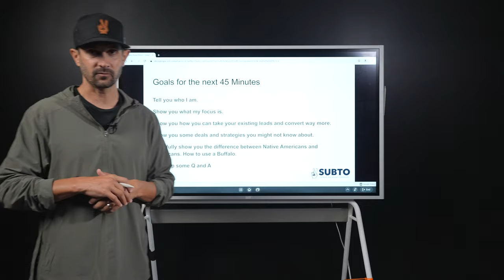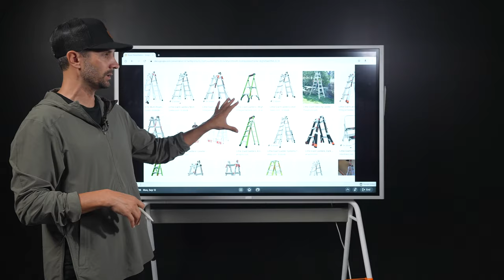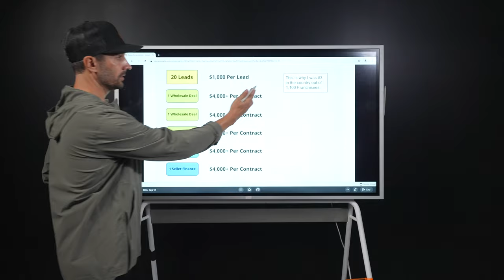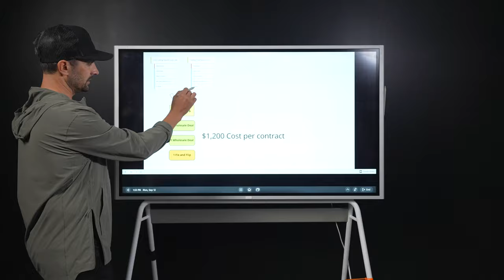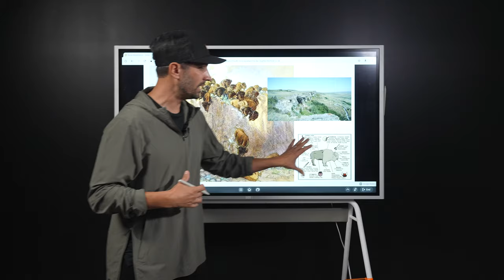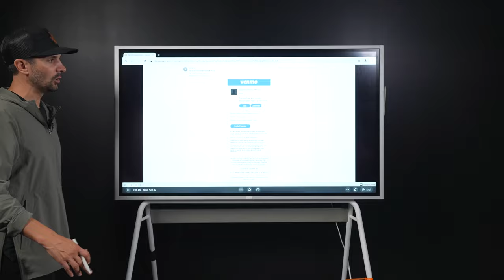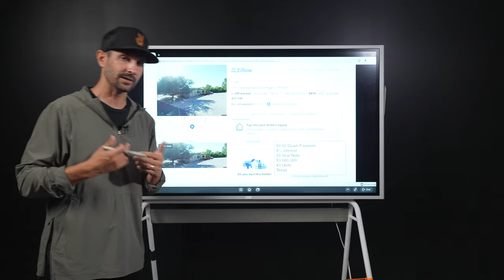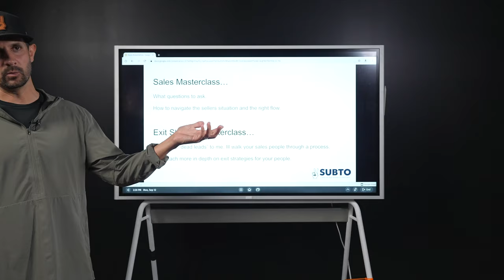Investment Strategies Hidden in Plain Sight | The Buffalo Strategy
My family got into creative finance for one reason: necessity. I bet a lot of you have experienced the same thing (whether or not you realized it at the time). Watch this special training to see my backstory and also how creative finance helped me build my business and what it can do for you!

► Learn How to Make Money on Other People's Deals - LIVE Training this Saturday:

Pace is not a CPA, attorney, insurance, contractor, lender, or financial advisor. The content in these videos shall not be construed as tax, legal, insurance, construction, engineering, health & safety, electrical, financial advice, or other and may be outdated or inaccurate; it is your responsibility to verify all information yourself.